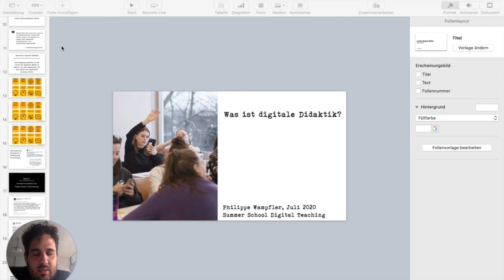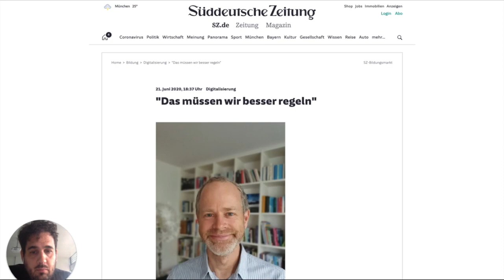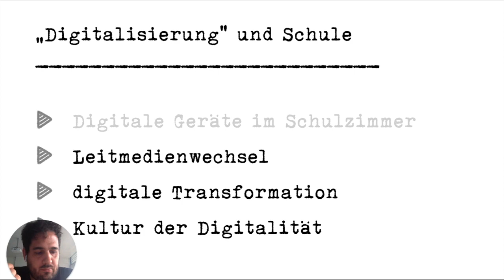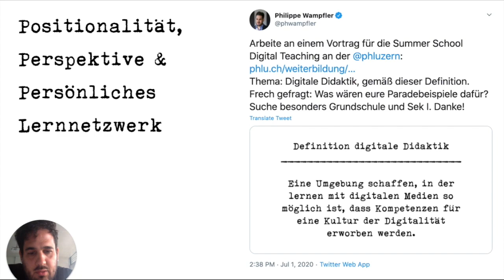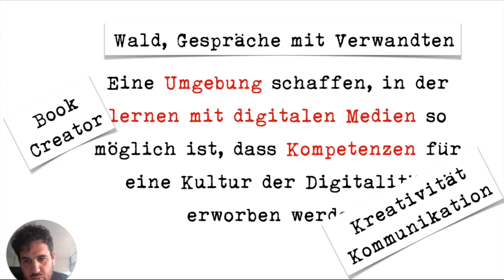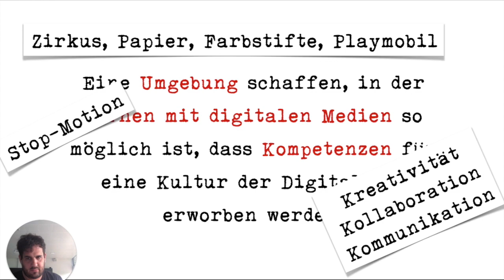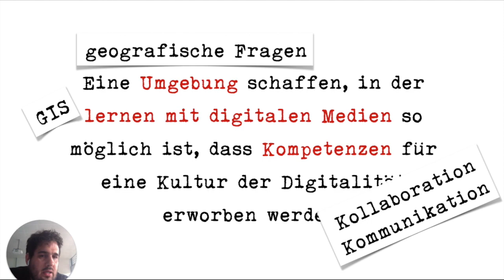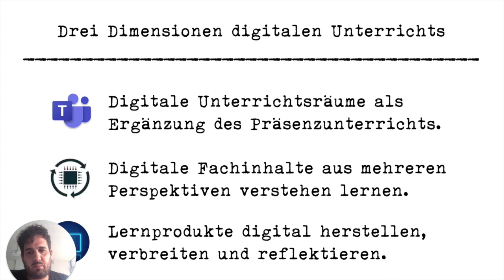Was ist digitale Didaktik?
Übungsdurchlauf für einen Vortrag Summerschool Digital Teaching an der PH Luzern, der fertige Vortrag kann hier angesehen werden